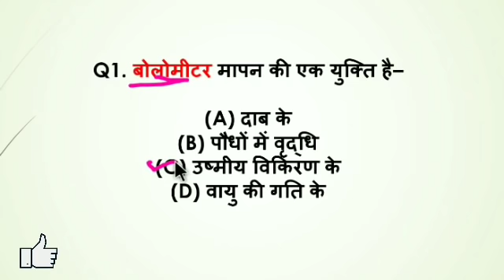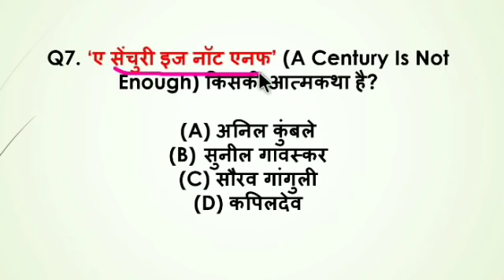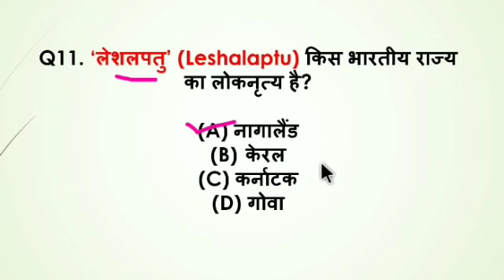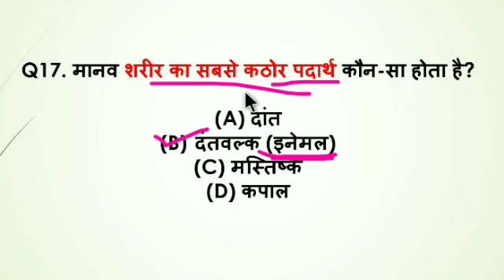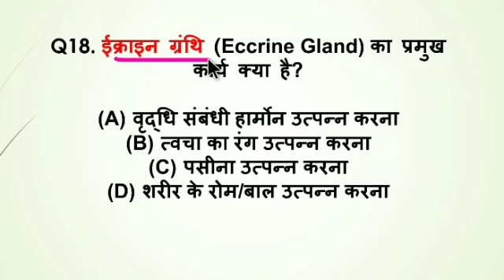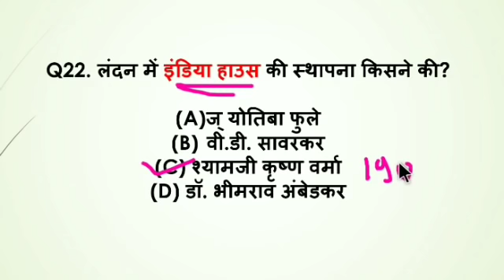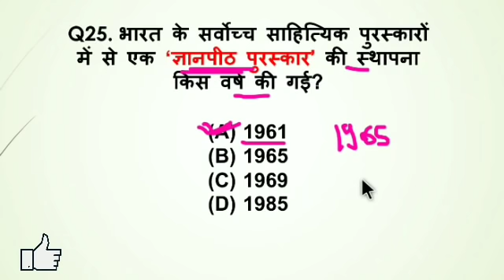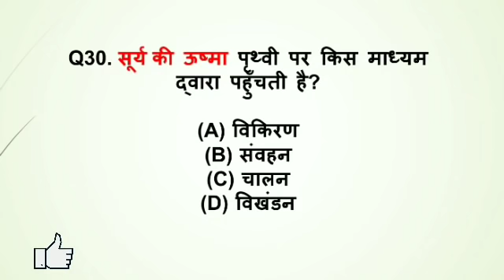9:00 PM - GK Top 30 Questions | GK के प्रश्न | SSC, CHSL, CPO, Railways, NTPC, Group D, Police Exams